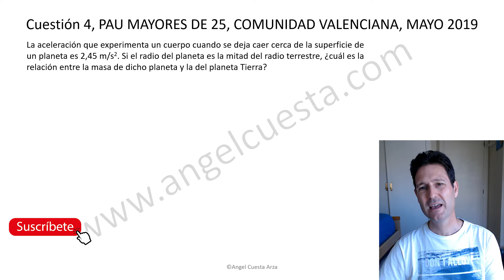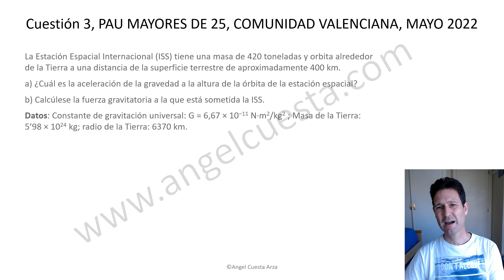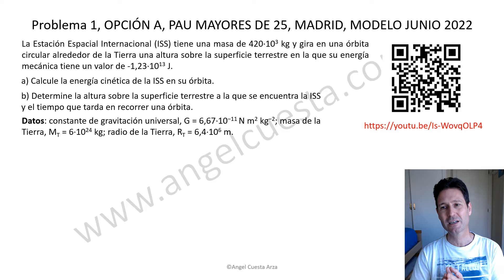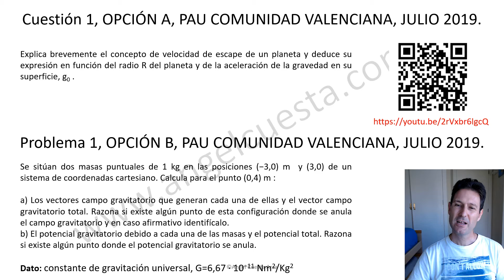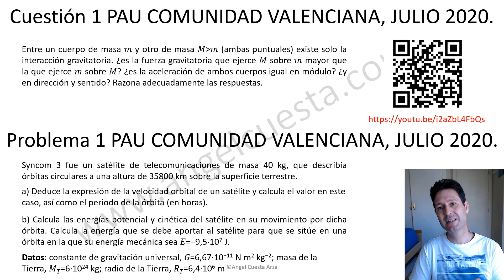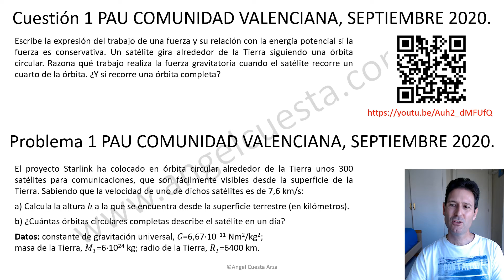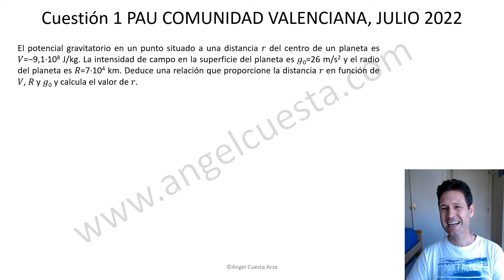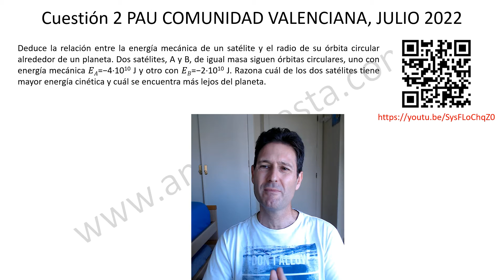Problemas interaccion gravitatoria 2022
Estoy preparando un material para estudiantes que quieran estudiar el tema de interacción gravitatoria.

Este tema se trabaja a distintos niveles en los siguientes cursos o pruebas de acceso.

1º y 2º de Bachillerato.
Prueba de acceso a grado superior.
Prueba de acceso a la Universidad para mayores de 25 años.
Prueba de acceso a la Universidad (Selectividad, PAU EBAU, PCE, etc.)

He agrupado algunos de los problemas que he resuelto en mi canal en un PDF. En dicho PDF encontrareis los enunciados de los ejercicios y los enlaces a las soluciones en vídeo. También podéis encontrar las soluciones en formato PDF en mi cana (angelcuesta.com). Repasando todos estos ejercicios podéis tener por seguro que el tema lo tenéis preparado. Aun así, iré año a año completando el archivo para que tengáis más material disponible.

He creado dos archivos PDF con los mismos problemas. En uno están ordenados por orden de dificultad. En el otro están ordenados en función de la parte del tema que se trabaja. Vosotros elegís.

Por último, en mi página web están los exámenes de la PAU de la Comunidad Valenciana resueltos. En ella encontrarás los archivos PDF de las soluciones a los ejercicios de campo gravitatorio.

Espero que os sea útil y espero vuestros comentarios para mejorar.

Un saludo.

Para ayudarme a seguir creciendo y mejorando el canal, puedes hacer una aportación en mi cuenta de Paypal.